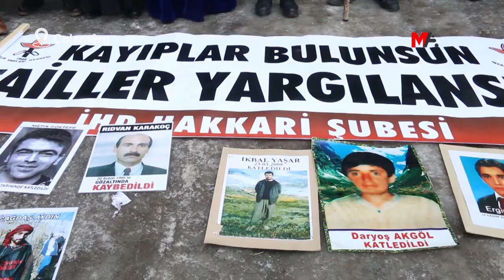GEVER'DE KAYIP YAKINLARI 8 YIL SONRA YENİDEN EYLEMDE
Gever'de kayıp yakınlarının yasaklar nedeniyle ara vermek zorunda kaldığı eylem, 8 yılın ardından yeniden başladı. İHD Colemêrg Şubesi'nden Pınar Zengin Şen, kayıplar bulunana ve failleri yargılanana kadar mücadelelerinin süreceğini vurguladı